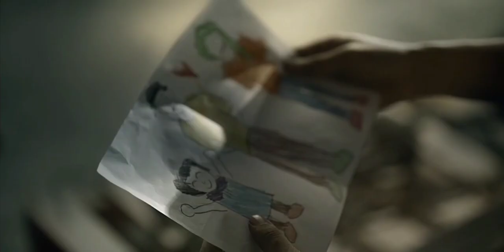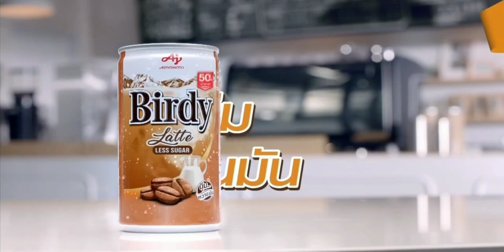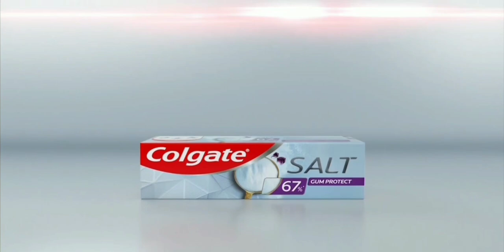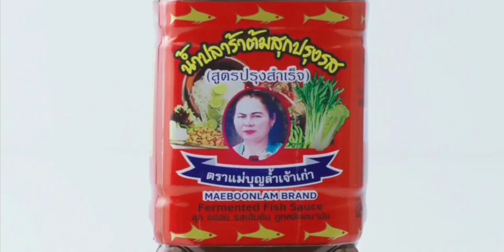โฆษณาไทย 2564 - 68 HD | คั่นรายการ เรื่องเล่าเสาร์ - อาทิตย์ | ช่อง 3 HD